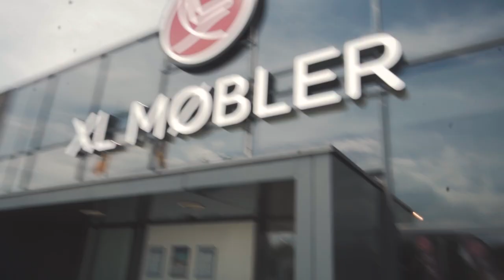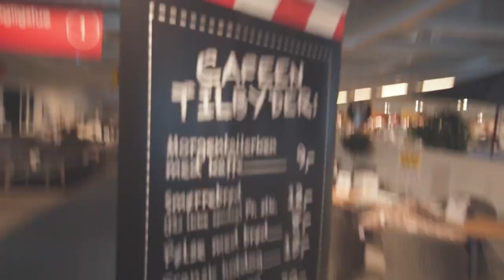HUN ER MIN KÆRESTE!